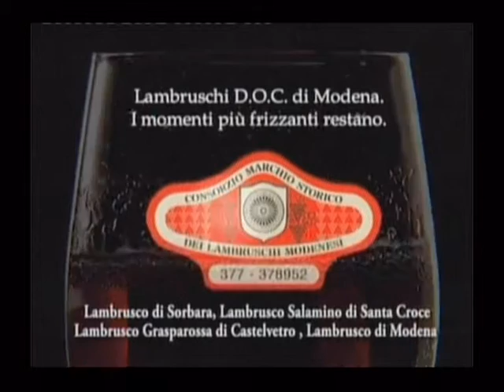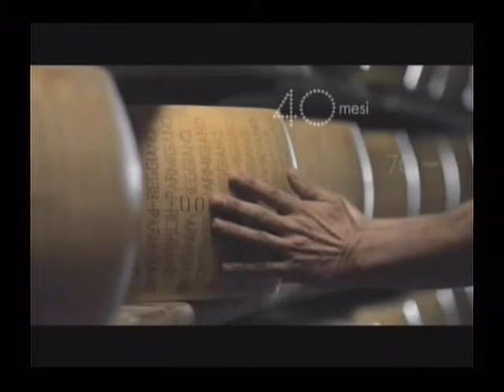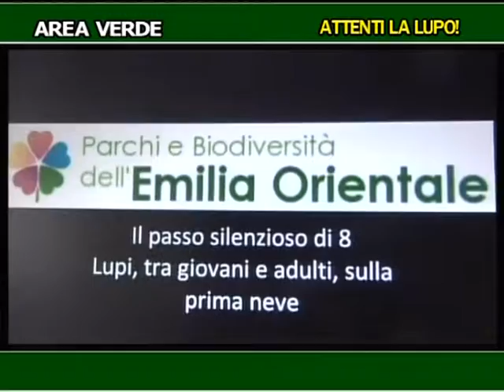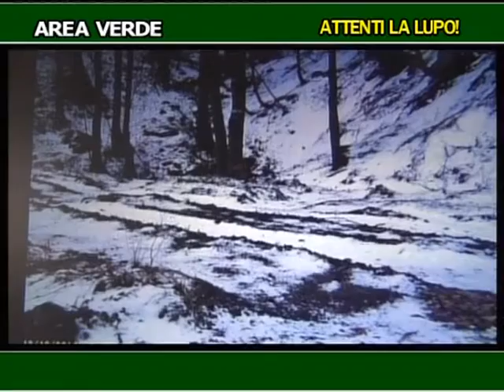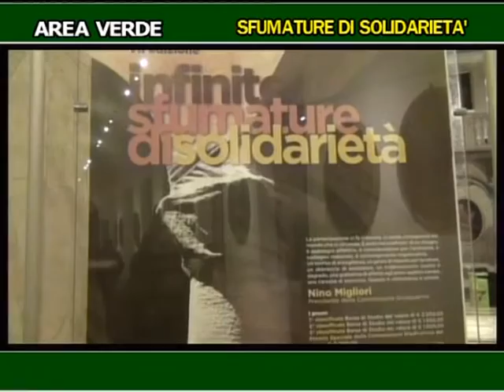Il Refettorio modenese di Bottura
La pasta e' in tavola
Attenti al Lupo!
Sfumature di solidarieta'
A pranzo con gli anziani